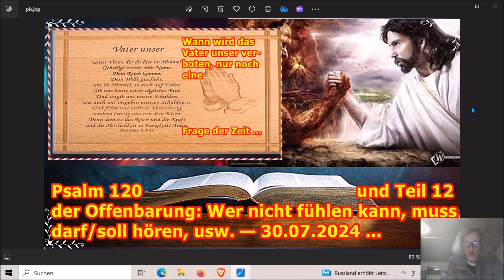Psalm 120 und Teil 12 der Offenbarung: Wer nicht fühlen kann, muss/darf/soll hören, usw. — 30.07.24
Die Adresse findet ihr im Impressum meiner Schrumpfkopf TV site:
Homepage Schrumpfkopf TV:

Offenbarung,Heiliger Geist,Gott,Heilung,Jesus,Glaube,Psalm,Vater unser,